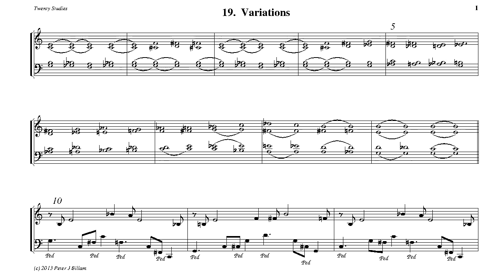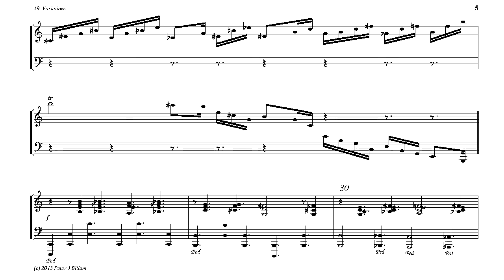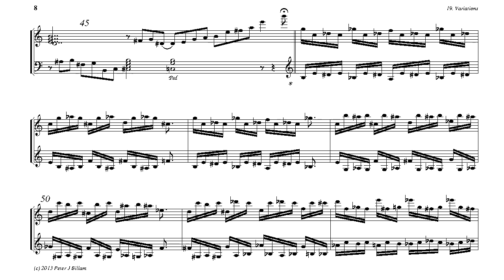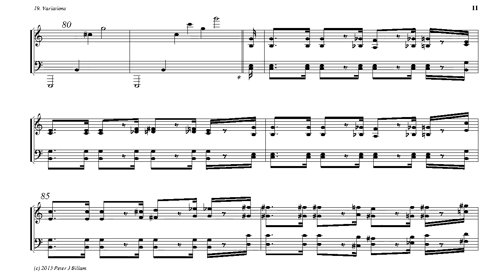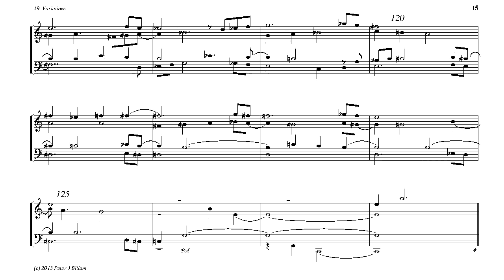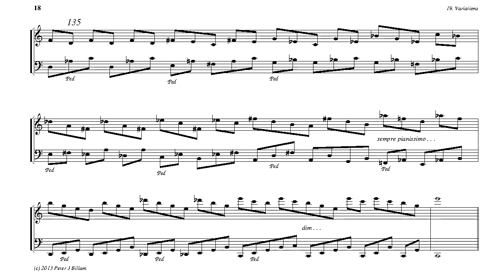Twenty Studies: No. 19, Variations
Number nineteen from a set of studies, eventually there will be twenty, in keyboard harmony perhaps as much as in keyboard technique.